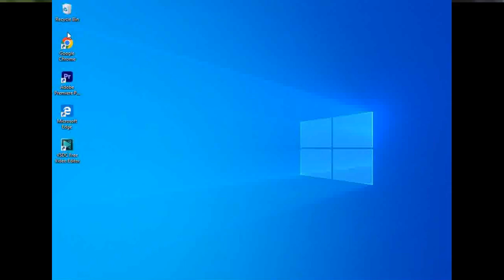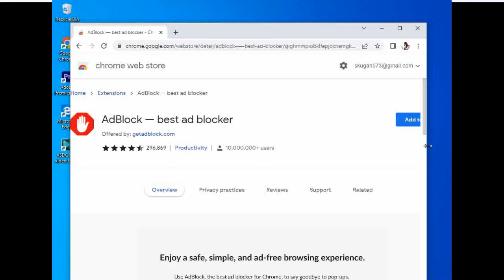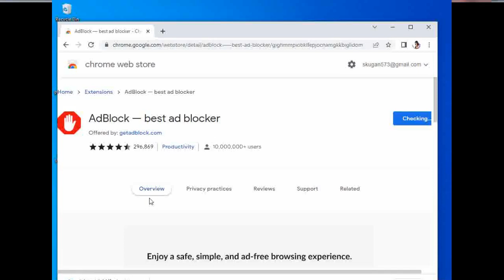How to Add AdBlock in Google Chrome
in this video you will be learning how you can enable ad block on google chrome and get rid of ads that are showing up on sites.